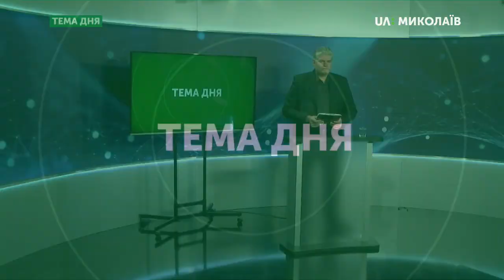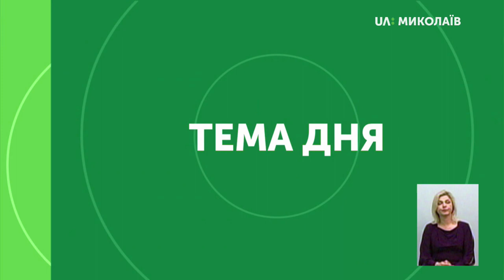Тема дня: Події в Миколаївській обласній раді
Висвітлення ситуації що склалася в Миколаївській обласній раді:
- сьогоднішня спроба частини депутатів продовжити сесію, розпочату 26 листопада;
- зустріч голови Миколаївської облдержадміністрації з депутатами;
- реакцію голови облради Вікторії Москаленко на ці події
- та нагальні питання, що потребують розгляду депутатами обласної ради.